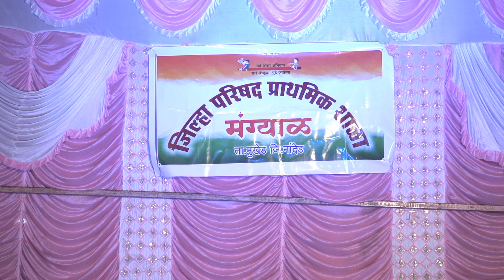अंधश्रद्धा निर्मूलन गीत/जिल्हा परिषद शाळा/मंग्याळ/ मुखेड/नांदेड/वार्षिक स्नेहसंमेलन/२०२३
मोहनावती विचारधन Digitally Powered By Flamingo Frames
आपली नाती..आपली माणसं प्रस्तुत...

जिल्हा परिषद हायस्कूल
मंग्याळ ता मुखेड जि नांदेड

वार्षिक स्नेहसंमेलन २०२३

संकल्पना : वसंत कोंडलवाडे
निर्मिती : एकनाथ डुमणे
सुत्रधार : संजय कोरे
नृत्य दिग्दर्शन : पूजा श्रीरामे
वेशभूषा : चंद्रकांत गोंड / विठ्ठल जमजाळ
रंगभूषा : पंढरीनाथ बिरादार/बलभीम वाघमोडे
नेपथ्य : संजय मोरे
ऋण निर्देश : उत्तम बेंजलवार
निर्मिती सहाय्य : हनमंत काटशेव व शालेय व्यवस्थापन समिती
स्टेज व मंडप- बाळू पाटील मंग्याळकर
अमर टेन्ट हाऊस व साऊंड  सावरगाव पीर

बुधवार ३१ जानेवारी २०२३

अंधश्रद्धा निर्मूलन गीत
गणेश वन्नाळे व संच

शॉर्ट फिल्म.
डॉक्यूमेंट्री फिल्म.
फिचर फिल्म.
कॉर्पोरेट इवेंट्स.
सिनेमॅटिक वेडिंग,प्री-वेडिंग.